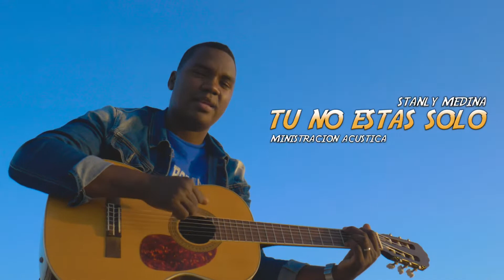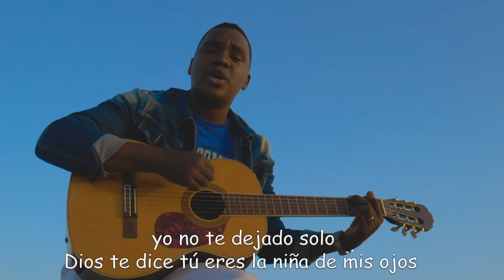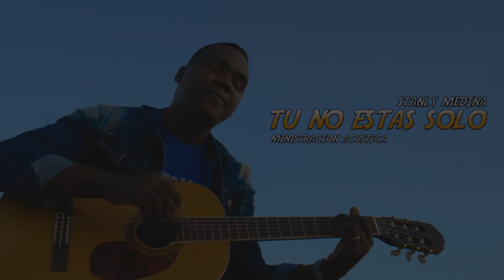Tú no estás solo / acústica /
Este tema es para ti vida con esta canción acústica te digo levántate tú puedes